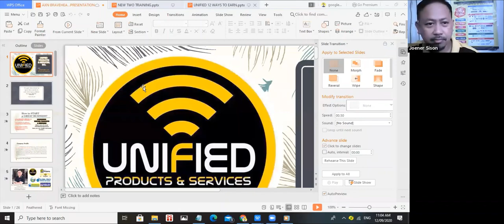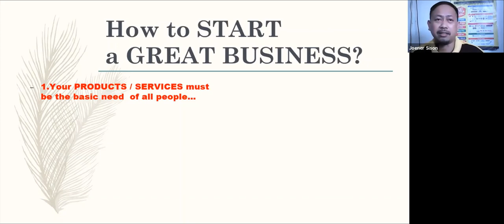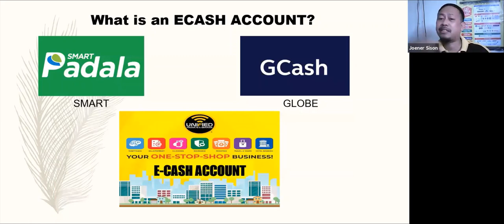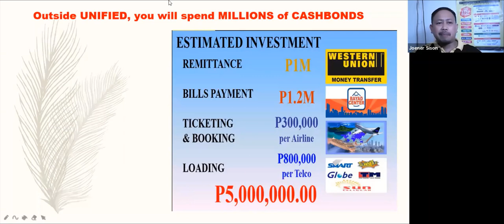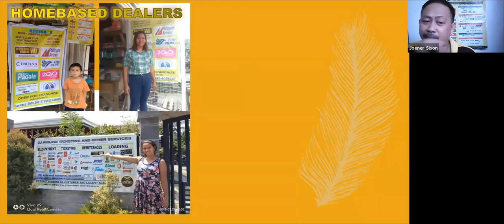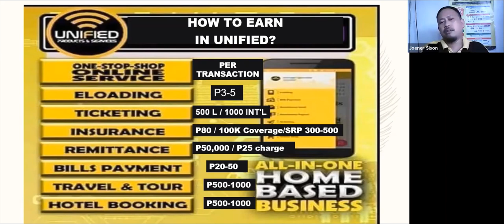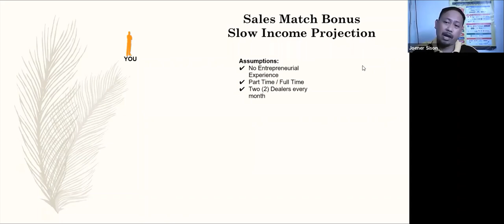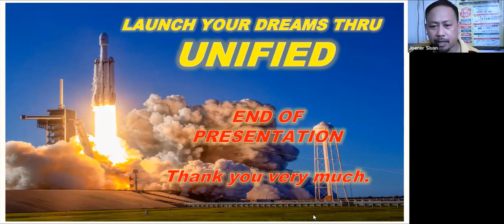ONE STOP SHOP BUSINESS PRESENTATION by JOENER SISON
The one and only one-stop shop business that specializes from products to services for every aspiring entrepreneur here and abroad.

BE THE FIRST IN YOUR HOMETOWN TO START YOUR OWN ONE STOP SHOP BUSINESS(PAYMENT CENTER, TICKETING OUTLET, PERA PADALA CENTER, ELOADING STATION, INSURANCE).

How to Start the Business?!?!?!
You only need a Small Capital to Franchise our ECASH ACCOUNT SYSTEM.
It is fun, exciting and very Profitable Business for any aspiring Entrepreneurs and Businessmen
Services offered in only ONE System are as follows:
✓Money Remittance Services(WU, SMARTMONEY, CEBUANA, GCASH)
✓Bills Payment Services(BAYAD CENTER AUTHORIZED PARTNER)
✓E-Insurance Services(MALAYAN, FPG, CTPL, MAXICARE)
✓E-Loading Services(LOCAL & INTERNATIONAL)
✓Airline Ticketing (Local & International + Sealine Ticketing)

Plus Additional Businesses such as:
✓Hotel Booking
✓Tour Packages
✓E-Merchant
✓E-Shopping
✓and MANY MORE!!!
❤NO Quota
❤NO Maintenance Fee
❤NO Maintaining Balance
❤One time Investment but this is a Lifetime Income Benefits👌
✓FREE Webtool Training and Consultations
Joener Sison